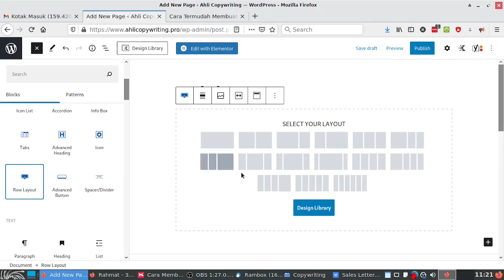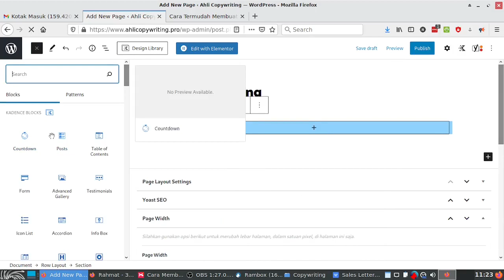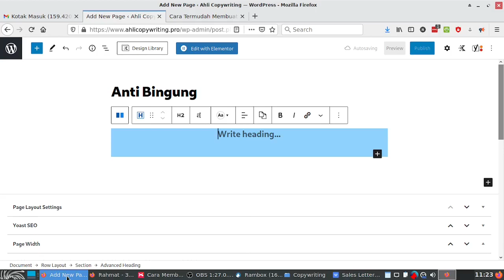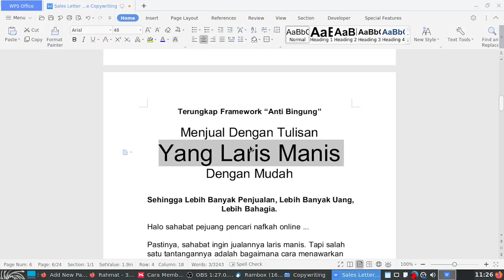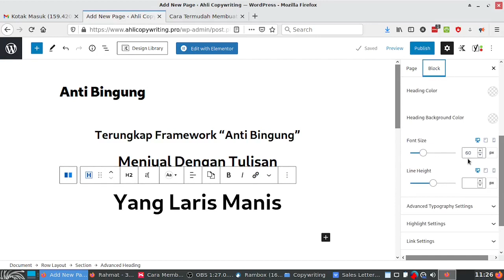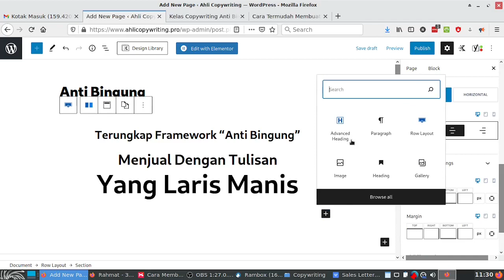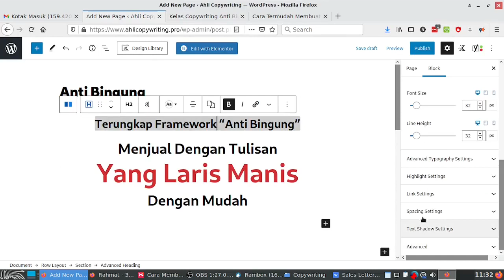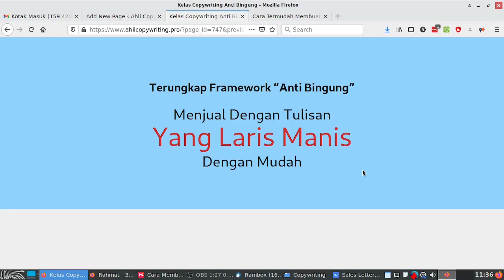Cara Membuat Landing Page Dengan Wordpress Part 3 - Membuat Headline, Pengaturan Margin dan Padding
Selamat menonton video dari Channel Obat Gapte Bisnis Online. Semoga bermanfaat.

🔴🔴 Mengenal Lebih Dekat Channel Obat Gaptek untuk Bisnis Online 🔴🔴

Channel Obat Gaptek adalah solusi bagi Anda yang ingin menjalankan bisnis online namun merasa kesulitan karena minim pengetahuan teknis. Channel ini hadir sebagai obat bagi Anda yang mengalami gaptek dan ingin mempelajari berbagai hal teknis serta teknologi terkait bisnis online.

Pada channel ini, Anda dapat mempelajari berbagai hal tentang teknologi yang dibutuhkan untuk menjalankan bisnis online, baik menggunakan komputer, laptop, maupun HP. Selain itu, Anda juga akan memperoleh berbagai informasi menarik seputar dunia bisnis online, mulai dari strategi pemasaran hingga pengelolaan website.

Dalam Channel Obat Gaptek, Anda tidak hanya bisa belajar secara mandiri melalui video-video tutorial yang telah disediakan, tetapi Anda juga dapat mengajukan pertanyaan melalui kolom komentar. Pertanyaan Anda mungkin akan dijawab melalui video sehingga Anda dapat memahami dengan lebih mudah dan praktis.

Bagi Anda yang ingin memulai bisnis online tetapi masih merasa kesulitan dengan teknisnya, pastikan untuk subscribe Channel Obat Gaptek agar selalu mendapatkan informasi terbaru seputar bisnis online serta teknologi yang dapat membantu meningkatkan produktivitas bisnis Anda. Dengan mempelajari teknologi, Anda dapat memaksimalkan penggunaan perangkat elektronik Anda untuk mengembangkan bisnis online Anda dan menjadi lebih sukses.